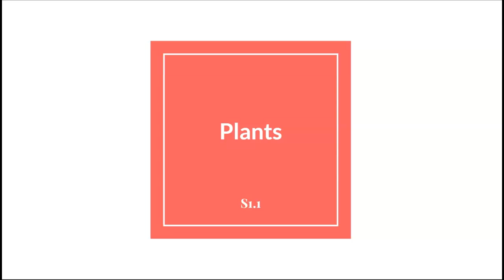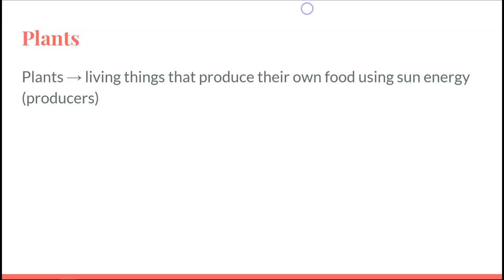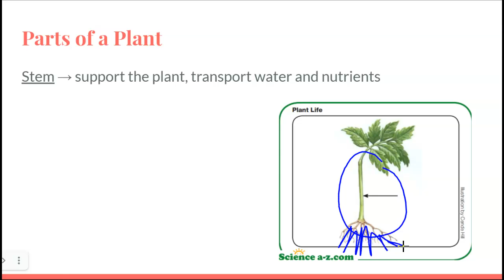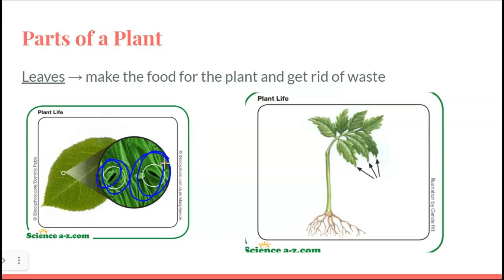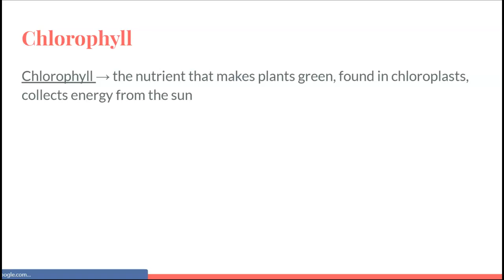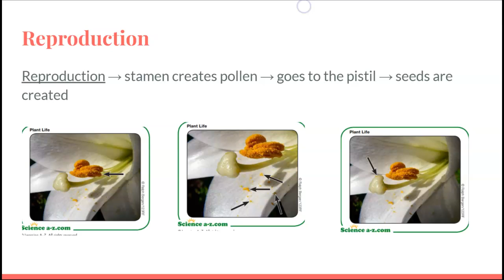Plants Intro Lesson